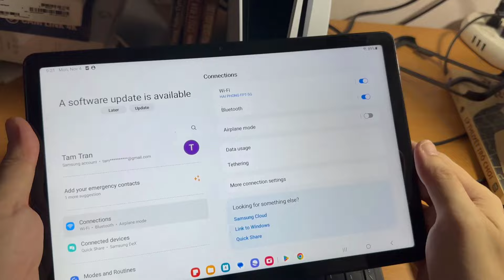How to Connect Bluetooth Keyboard to Samsung Galaxy Tab A9+|Connect a Bluetooth Keyboard to Android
This video will show you how to connect Bluetooth keyboard to Samsung Galaxy Tab A9+. Also, learn how to connect a Bluetooth Keyboard to Android devices.